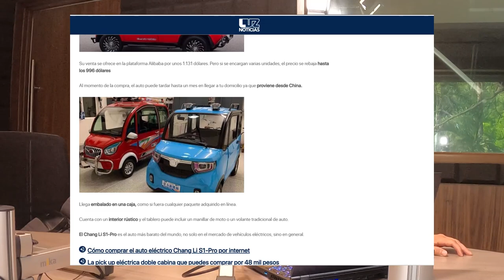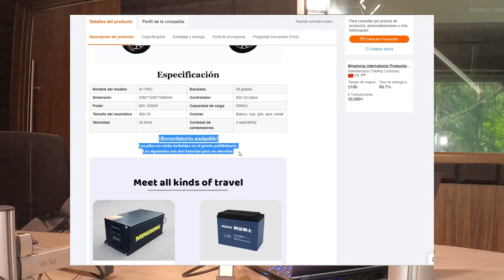Los 5 mejores vehículos eléctricos disponibles en México.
La demanda de carros eléctricos ha aumentado en los últimos años en México, y las marcas automotrices han respondido con una variedad de opciones en el mercado. Cada vez son más las personas que buscan adquirir vehículos más amigables con el medio ambiente, y los carros eléctricos se presentan como una alternativa más sostenible.

Una de las marcas líderes en el mercado de carros eléctricos en México es Tesla. La marca ofrece dos modelos en el país: el Model 3 y el Model Y. El Model 3 tiene un precio inicial de alrededor de $1,180,000 MXN, mientras que el Model Y parte de los $1,430,000 MXN.

Ambos modelos ofrecen un alto rendimiento y una excelente eficiencia energética, lo que los convierte en una excelente opción para aquellos que buscan un vehículo eléctrico de alta calidad.

A continuación, les daré una lista de 5 marcas, modelos y precios de autos eléctricos que hay en Mexico disponibles.

1- Mini cooper. Ofrece 8 años de garantía en la trasmisión y $0 gastos de mantenimiento, porque no se hacen cambios de aceite, ni afinaciones como en los de gasolina. El precio aproximado es de $955,000 puedes recorrer 234 KMS con una sola carga

2- Volvo XC 40 Recargable que ofrece 423 KMS de autonomía por $1,200,000

3- JAC Pure Electric. Su modelo más barato es el E10x, con el que puedes recorrer 360 KMS con una sola carga y su precio inica en $440,000 de ahí sigue un modelo un poco más grande que te da 492 KMS por carga y cuesta $730,000 pesos.

4- Mercedes EQA SUV desde $1,250,000 hasta 438 KMS por carga

5- Audi e-tron con un rendimiento de 417 KMS por carga por $1,950,000